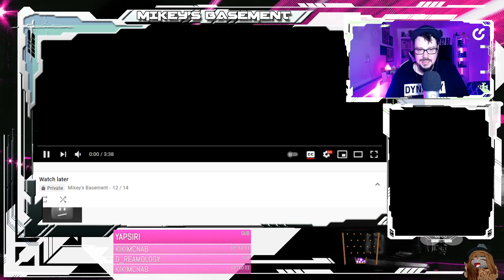Mikey Reacts to EPEX(이펙스)-Lock Down M/V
NEW GROUP! EPEX!! LETS GOOO!!!